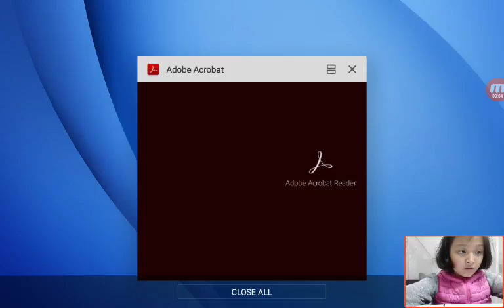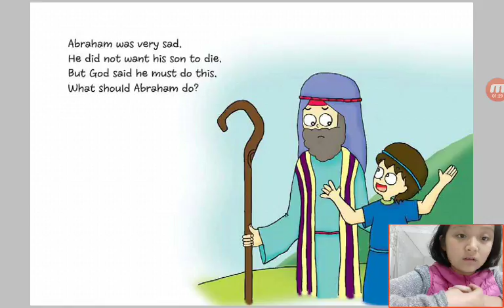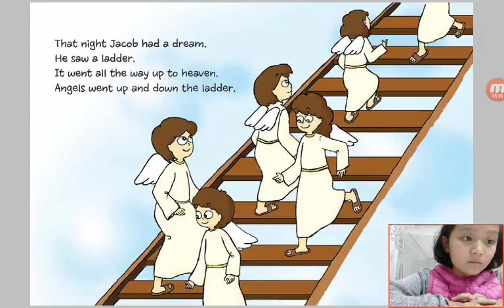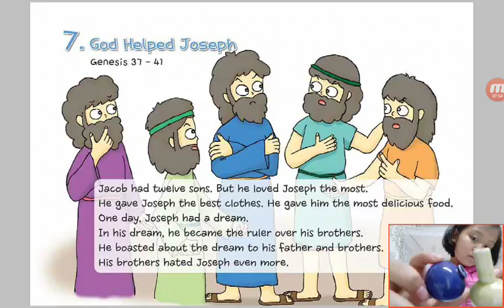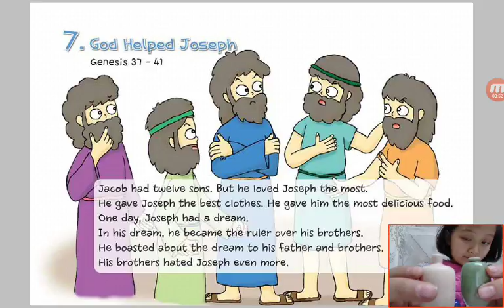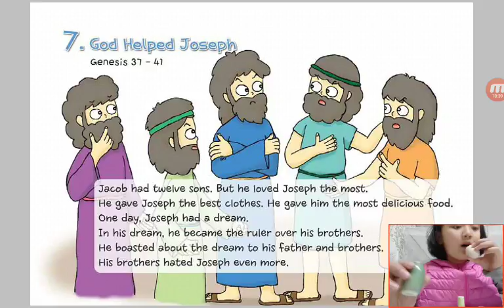‹Kids›Grace：Wonderful Bible Story‹성경이야기›– 5. Abraham Scrifices Isaac about Obeying God